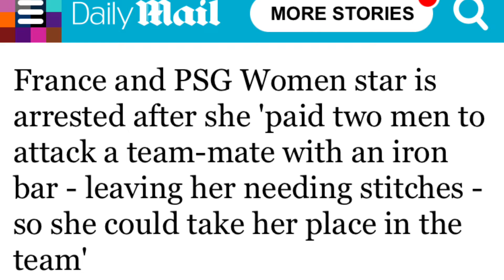The Dark Side Womens Football